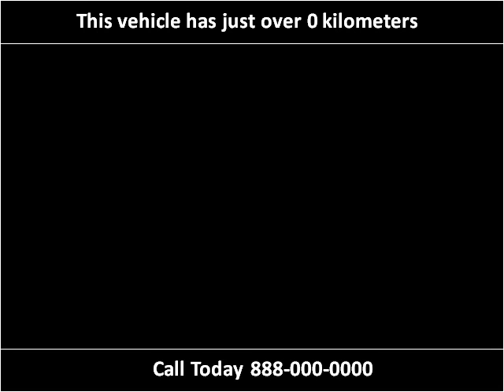1999 Lexus GS 300/400 Used Cars Vancouver BC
This 1999 Lexus GS 300/400 is available from Buy Car 123.